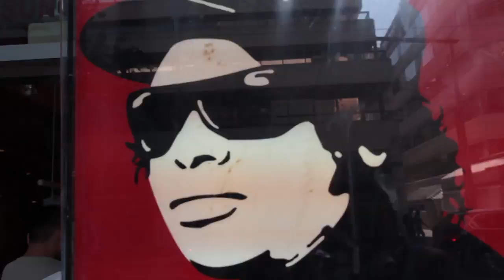DiRTY RADiO - STREET LISTENING PARTY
We hit the streets with our new mix-tape...

PRODUCED BY THE HERATIX.